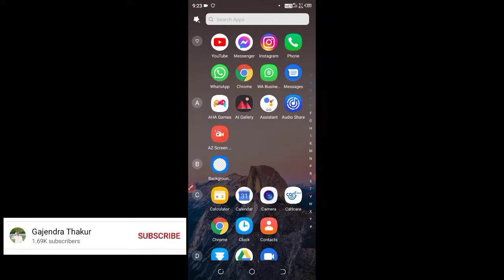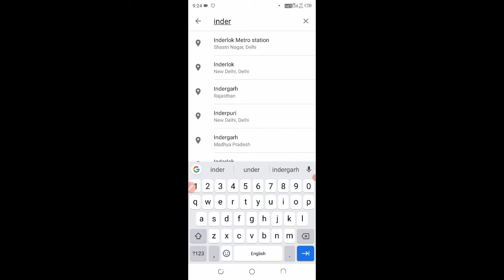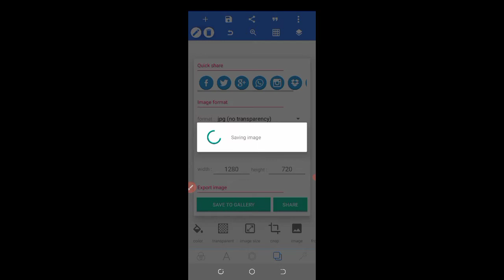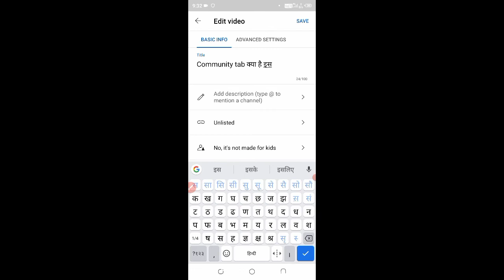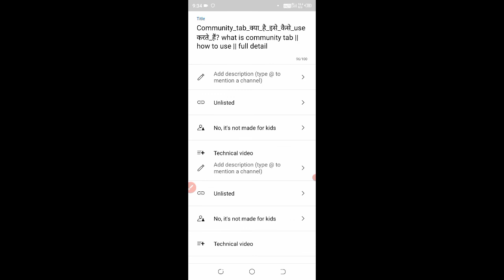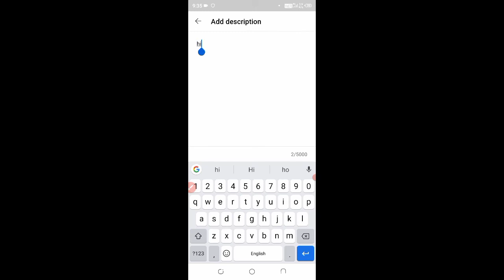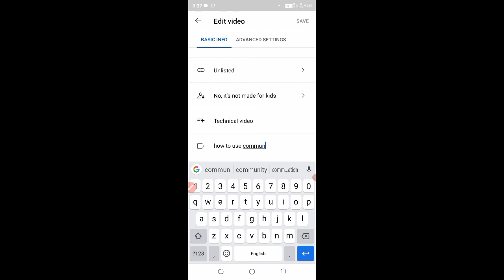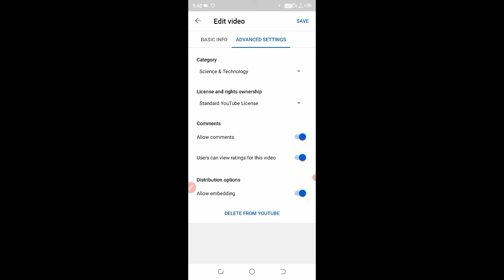Video_सही_तरीके_से_कैसे_upload_करना_चाहिए?👌how to upload video right method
hi guys 😊

Gajendra Thakur
from - Indergarh datia (m.p.)